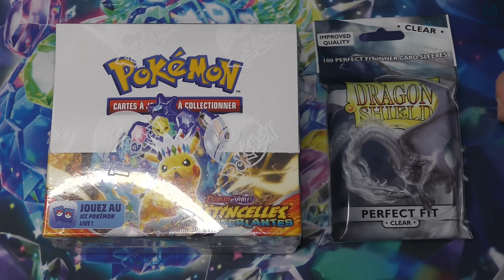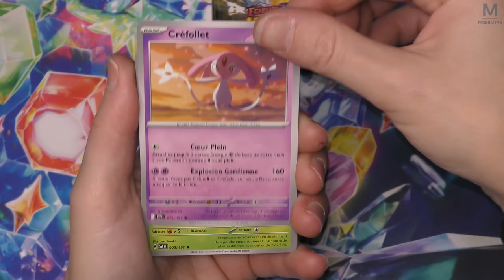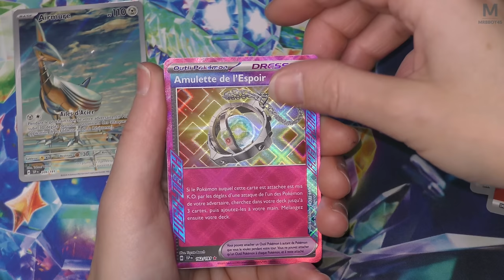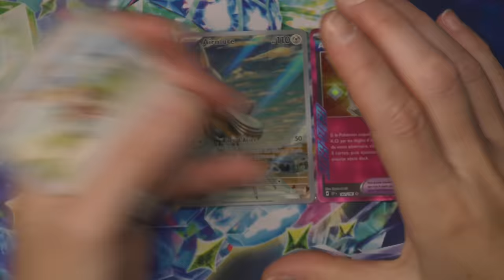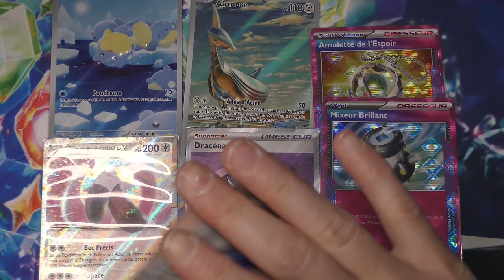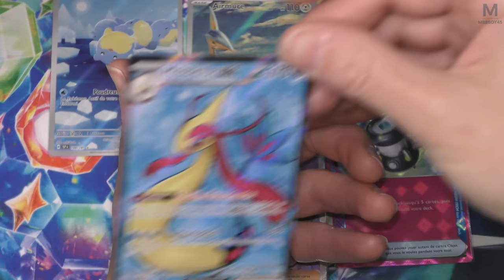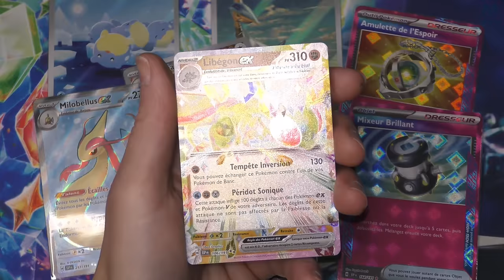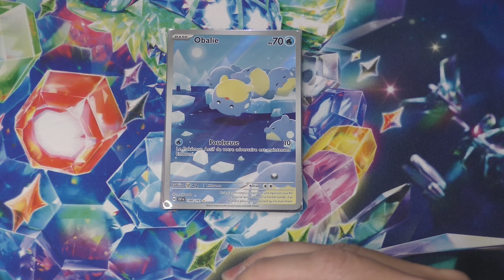POKEMON EV08 | ⚡️ ÉTINCELLES DÉFERLANTES ⚡️ | OUVERTURE !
On découvre le nouveau set Pokemon Couronne Stellaire ! Installez vous confortablement et c'est parti 🌟

Mon matos

Partenaire !